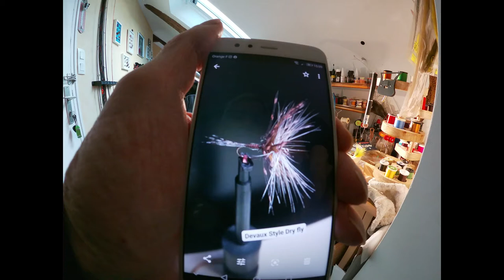montage mouche devaux dry fly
notre passion pêche à la mouche